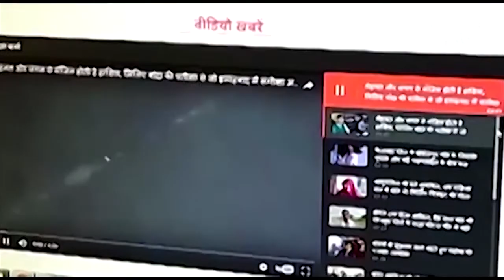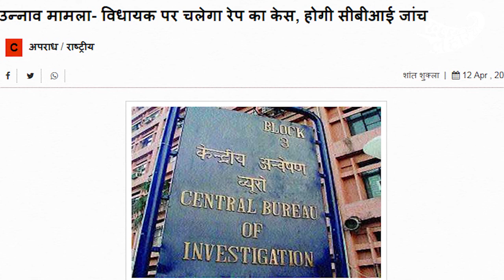बेटी बचाओ, सरकार की एक चुनौती! देखिए कविता की करारी बातों के साथ "द कविता शो" एपिसोड 29